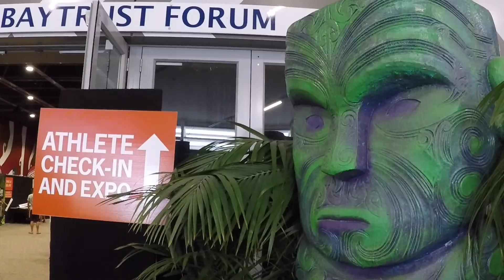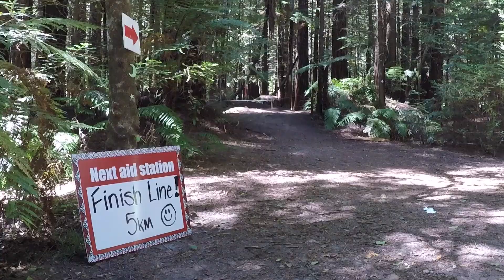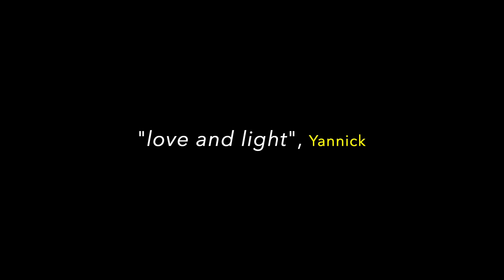TARAWERA ULTRAMARATHON 2019 - My journey through the race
TARAWERA ULTRAMARATHON 2019
Some great champs like Courtney Daulwater, Cody Reed, Harry Jones and Ryan Sandes were here and we recorded them on the race !

In this special video I show you how I prepared my race and different moment in the race and what happens !
I did this race last year in 2018 and my last record was 12h02 min for 102 km.
I was training hard for this race and let you discover what's my new result.

Enjoy this video and hope it will inspire you to run and believe in you as well ! I believe in you and I'll be here to you support if you need !

To know more about me, my training, what I'm doing to reach my goals and my dreams, I encourage you to watch my other videos and also my Facebook page and Instagram.

Love & Light,

Yannick - The Ultra Life
TARAWERA ULTRAMARATHON 2019
Des champions comme Courtney Daulwater, Cody Reed, Harry Jones and Ryan Sandes etaient present et nous avons pu les enregistrer sur la course !

Dans cette video special je te montre comment j'ai prepare ma course and differents moments dans la competition et qu'est ce qui s'est passe !
J'ai fait cette meme course l'annee derniere et mon precedent record etait de 12h02 min pour 102 km.
Je me suis entraine dur pour cette course et je te laisse decouvrir mon nouveau resultat.

Profites de cette video et j'espere que ca t'inspira a courir et a croire en tes reves egalement ! Je crois toi et  je serai la si t'as besoin d'encouragement !

Pour en savoir plus sur moi, mon entrainement, ce que je fais pour atteindre mes objectifs et mes reves je t'encourage a regarder mes autres videos et aussi ma page Facebook et Instagram.

Love & Light,